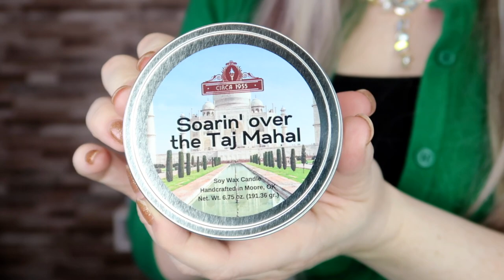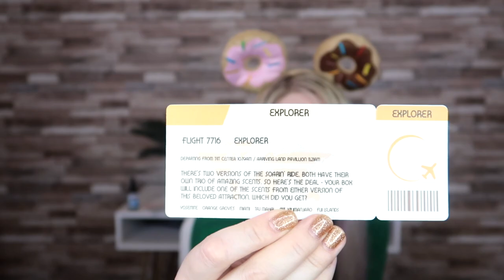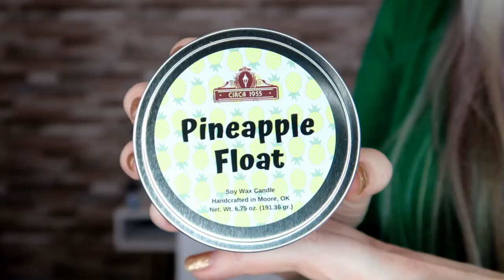Circa 1955 Disney Subscription Box Unboxing | Soarin'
Hey everyone! Time for another incredible Circa1955 Box Disney Subscription Box Unboxing!  This months 4th Birthday Theme of Soarin' Around the World DEFINITELY had me inspired, and getting flashbacks to my time as a flight attendant! Hope you enjoy!

To check out all Circa 1955 has to offer, visit their website and use my code "SASSY15" for 15% off of any purchase or their bi-monthly subscription box (which is flipping amazing!)

📬Say Hi!

👗YeMak Sweaters (vintage inspired sweaters and more...great for Disney Bounds!!)
Active through September 31st, 2020

🎁Bibbidi Bobbidi Boxes/Wizard's Vault:
For $7 off your first Bibbidi Bobbidi Box or Wizard's Vault Box, use code "SASSYCINDERELLA"